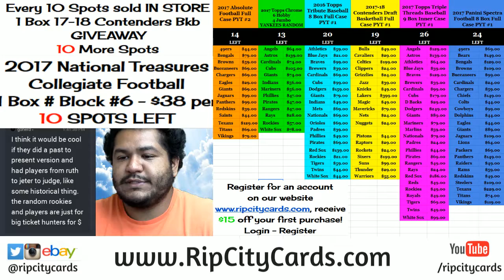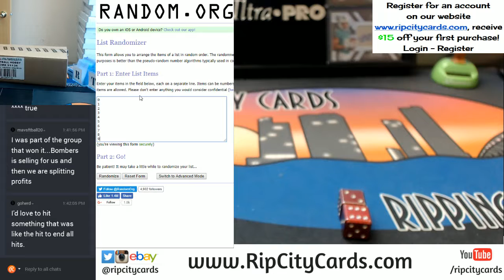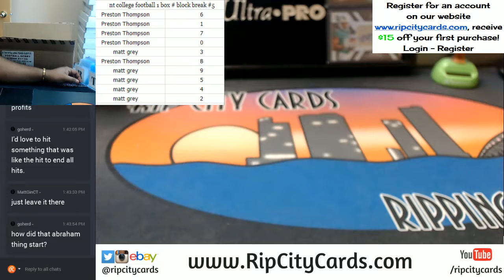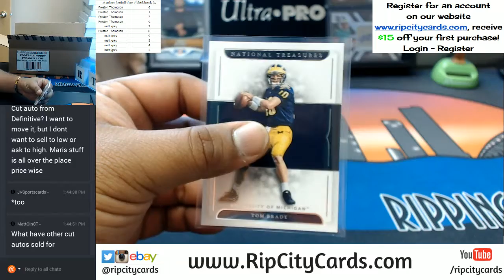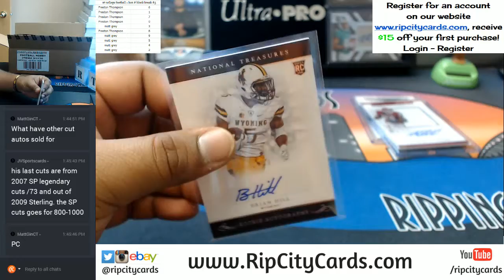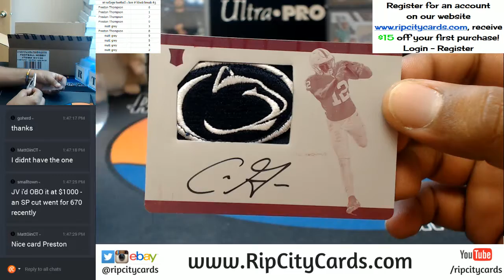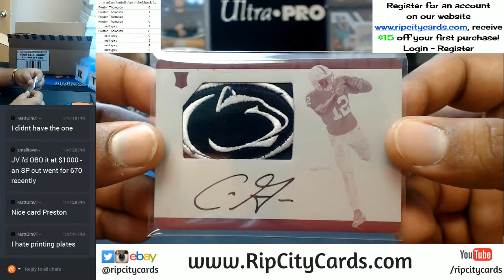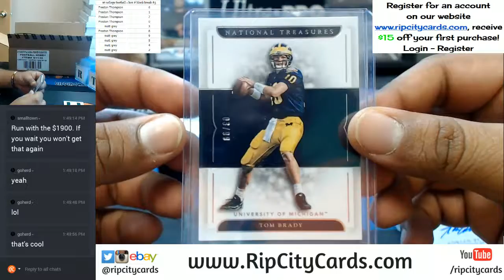2017 National Treasures Collegiate Football 1 Box Number Block Break #5 09242017